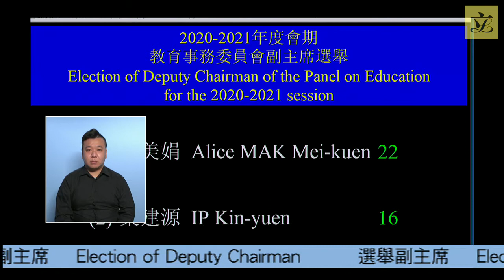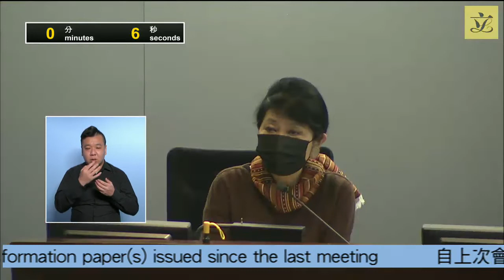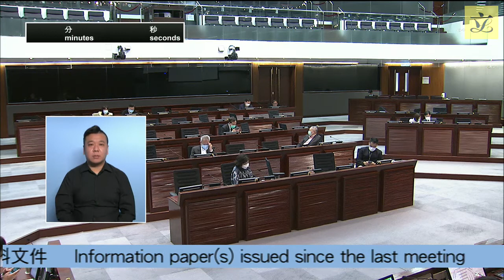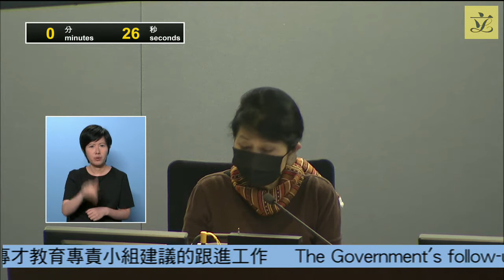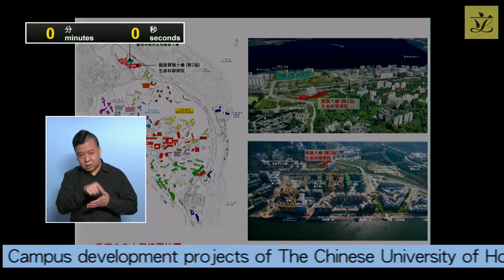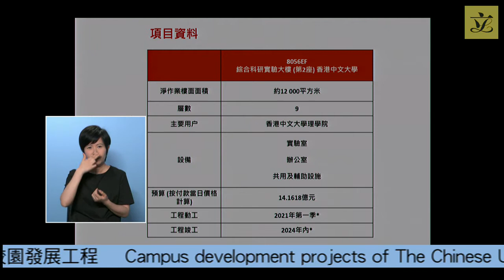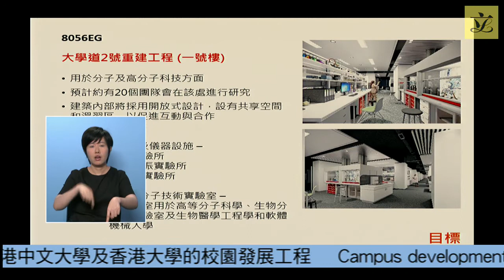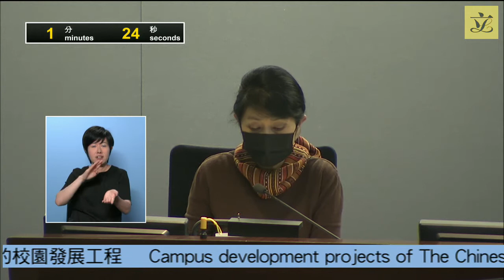Panel on Education (2020/11/06)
Panel on Education

Meeting on Friday, 6 November 2020, at 10:45 am

Agenda
I. Election of Deputy Chairman
(10:45 am - 11:15 am)

II. Application for late membership
(11:15 am - 11:20 am)

(issued on 22 October 2020)

- Letter dated 21 October 2020 from Hon LEUNG Che-cheung

III. Information paper(s) issued since the last meeting

(issued on 15 July 2020)

- Letter dated 5 June 2020 from Hon Tony TSE Wai-chuen concerning the Enhancement and Start-up Grant Scheme for Self-financing Post-secondary Education

- Letter dated 12 June 2020 from Hon Mrs Regina IP LAU Suk-yee concerning the Enhancement and Start-up Grant Scheme for Self-financing Post-secondary Education

- Administration's written response dated 14 July 2020 to the letter dated 5 June 2020 from Hon Tony TSE Wai-chuen concerning the Enhancement and Start-up Grant Scheme for Self-financing Post-secondary Education

- Administration's written response dated 14 July 2020 to the letter dated 12 June 2020 from Hon Mrs Regina IP LAU Suk-yee concerning the Enhancement and Start-up Grant Scheme for Self-financing Post-secondary Education

(issued on 9 September 2020)

- Letter dated 20 May 2020 from Hon IP Kin-yuen concerning the mechanism of question setting of the Hong Kong Diploma of Secondary Education Examination

- Letter dated 20 May 2020 from Hon Elizabeth QUAT concerning the mechanism of question setting of the Hong Kong Diploma of Secondary Education Examination

- Administration's written response dated 9 September 2020 to the letter dated 20 May 2020 from Hon IP Kin-yuen concerning the mechanism of question setting of the Hong Kong Diploma of Secondary Education Examination

- Administration's written response dated 9 September 2020 to the letter dated 20 May 2020 from Hon Elizabeth QUAT concerning the mechanism of question setting of the Hong Kong Diploma of Secondary Education Examination

IV. Items for discussion at the next meeting
(11:20 am - 11:25 am)

Appendix I to LC Paper No. CB(4)72/20-21
(attached)

V. The Government's follow-up actions on the recommendations from the Task Force on Promotion of Vocational and Professional Education and Training
(11:25 am - 12:10 pm)

(attached)

Legend symbol denoting All other Hon Members are invited to take part in the discussion of agenda item VI which is a public works proposal.

VI. Campus development projects of The Chinese University of Hong Kong and the University of Hong Kong
(12:10 pm - 12:40 pm)

(attached)